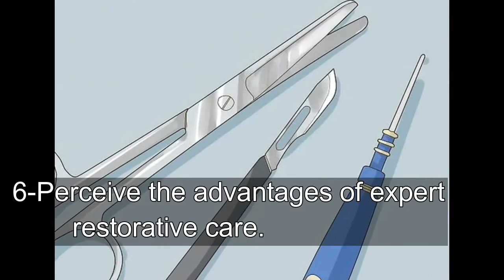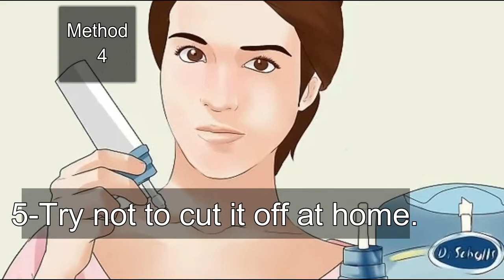How to get rid of skin tags step by step instructions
In this video you will watch How to get rid of skin tags step by step instructions and Skin labels, therapeutically known as acrochordons, are delicate, skin hued folds of skin that reach out from different parts on your body. They for the most part don't cause torment unless rubbed as often as possible or bent, and are not a medicinal danger. Most specialists encourage to allow skin labels to sit unbothered unless you are resolved to expelling them. On the off chance that you might want to evacuate your skin labels, you can visit your specialist's office to examine your alternatives. You can likewise apply common oils or blends to your tag in the expectations of drying it out until the point when it in the end tumbles off. In the event that you have a development that is too firm to squirm, is an unexpected shading in comparison to your encompassing skin, has crude or draining territories, or causes you torment, counsel with your specialist quickly to decide whether the development is more basic than a skin tag.
Related Tags:how to get rid of skin tags,
how to get rid of skin tags at home,
how to get rid of oily skin,
how to get rid of pimples,
how to get rid of lizards at home,
how to get rid of double chin,